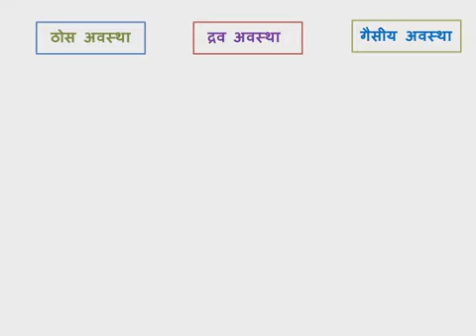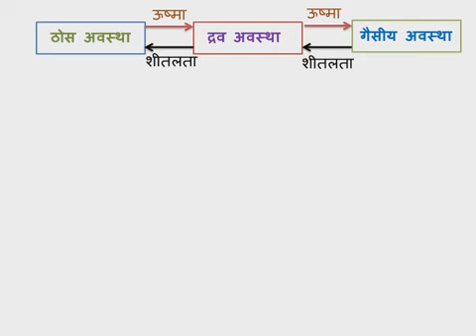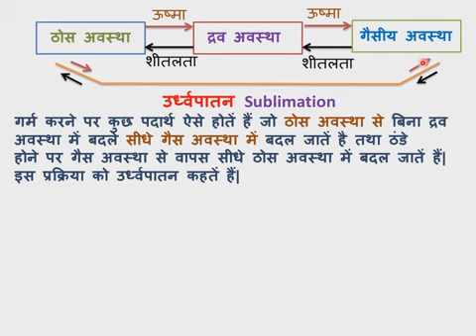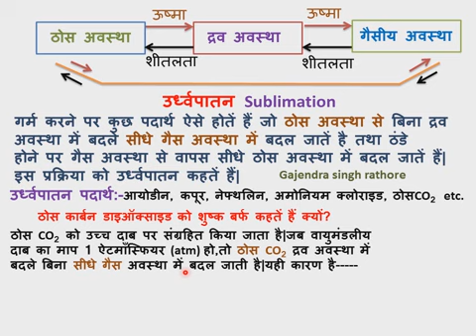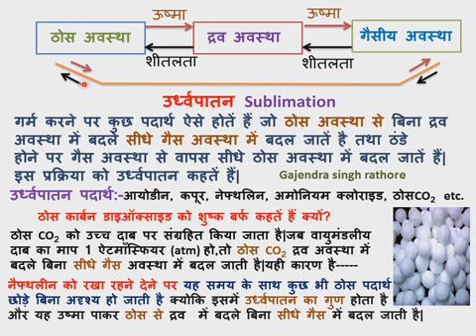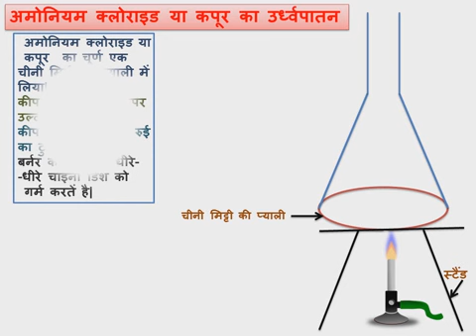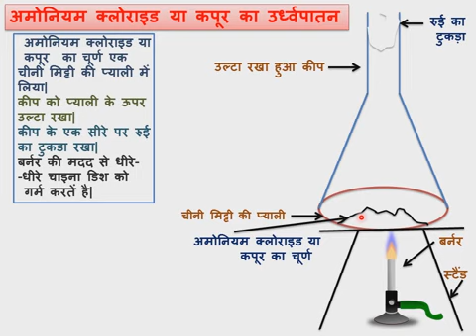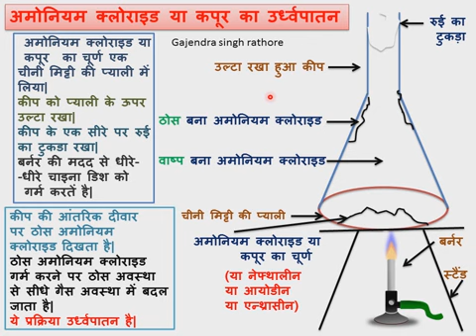उर्ध्वपातन,sublimation,class 9th chapter 1 ncert, ammonium chloride activity,gk science, gajendra si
उर्ध्वपातन,sublimation क्या है?class 9th chapter 1 ncert के इस महत्वपूर्ण भाग को सरल हिंदी में समझाने का प्रयास किया है।अमोनियम क्लोराइड,कपूर के उर्ध्वपातन को  ammonium chloride sublimation activity कैसे समझेंगे,इसकी गतिविधि